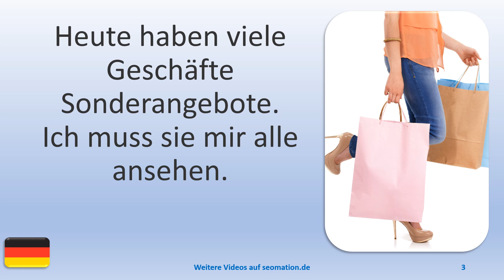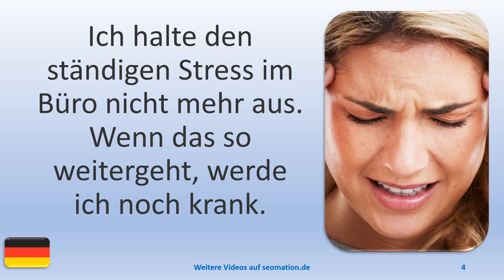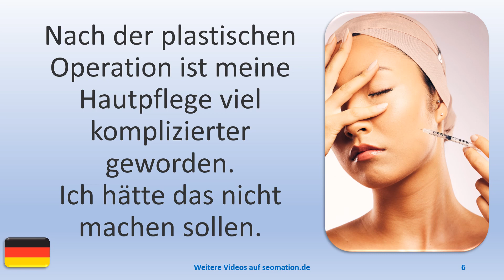▶️8410▶️ Ich lerne Deutsch mit Texten und Bildern in unterschiedlichen Situationen. Lies Info unten!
🧒E🧒Ehrgeiz, Einfluss, Einhorn, Emotionen, Energie, Entdeckung, Entfaltung, Entscheidung, Erfahrung, Erfolg, Erinnerung, Erholung, Erlebnis, Ermutigung, Euphorie, Evolution, Experiment, ...